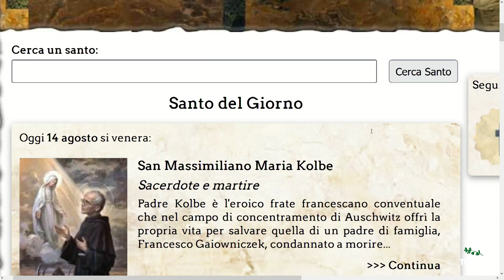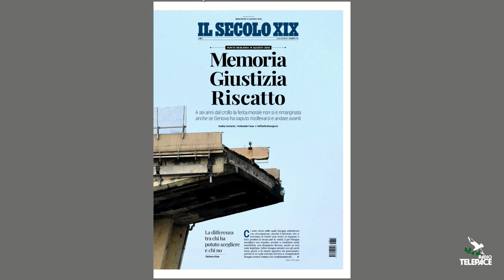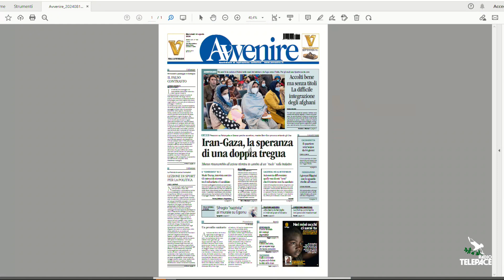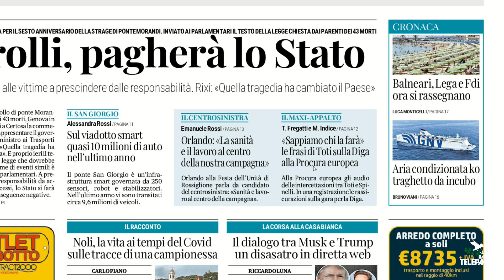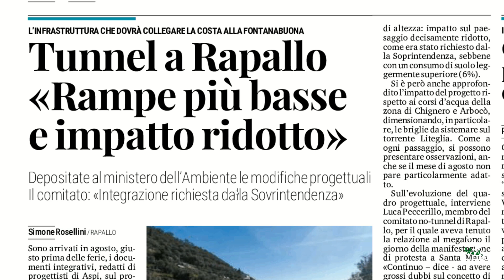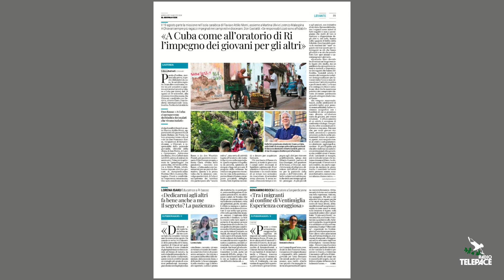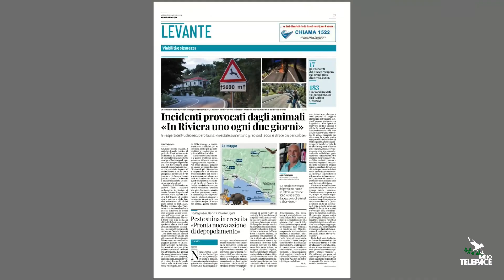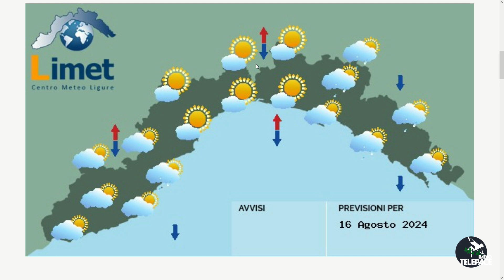TG Rassegna stampa - 14/08/2024